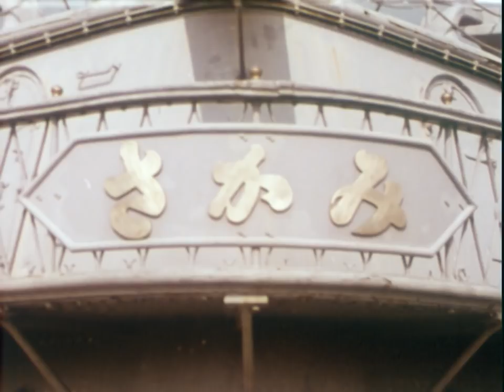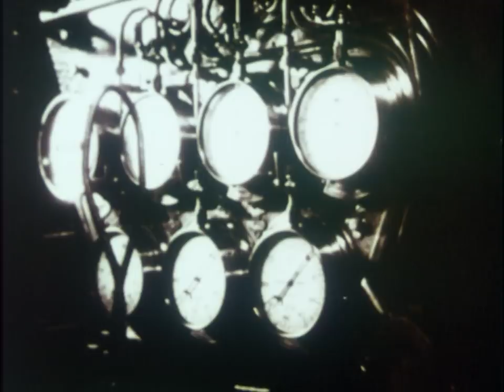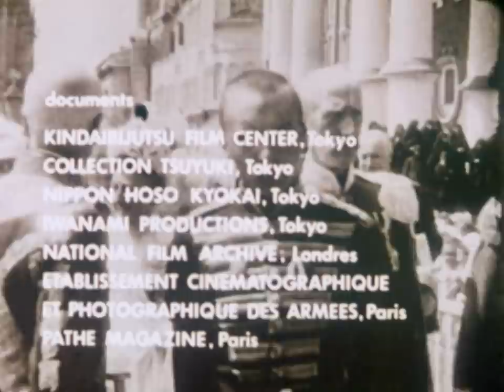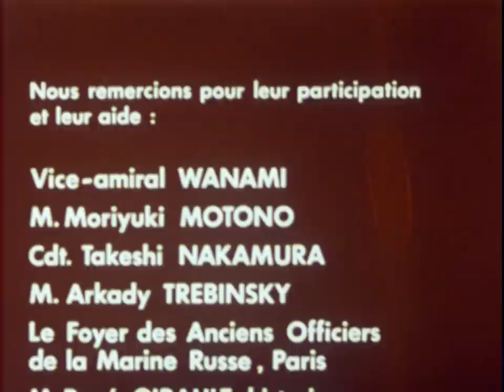Les grandes batailles du passé - Tsushima (1905)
Dans la série les grandes batailles du passé, la bataille de Tsushima (1905)

En 1905, la bataille de Tsushima, principal affrontement naval de la guerre russo-japonaise, est un symbole de la chute de l'empire tsariste de Nicolas II et celui de la naissance de la puissance militaire japonaise. De nombreux documents d'archives et extraits de films illustrent le récit, complétés par des interviews de militaires et d'historiens.